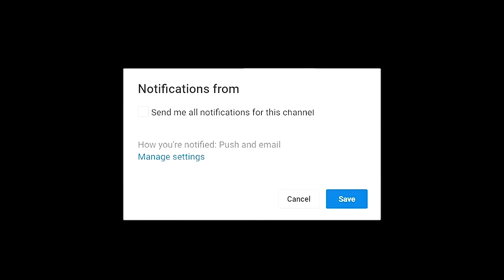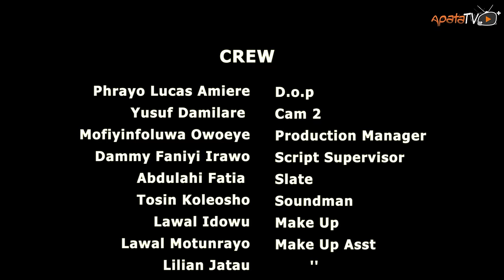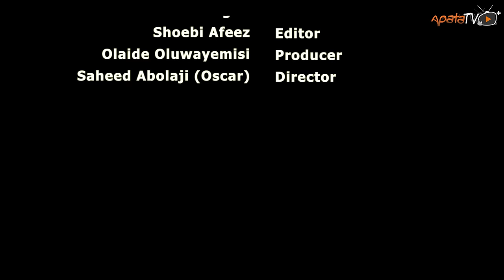Ajoso Latest Yoruba Movie 2024 Drama | Debbie Shokoya|Abebi | Rotimi Salami |Olaide Ogunyemi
In this thrilling Yoruba movie, two lives intersect as a man ( Rotimi Salami), pressured by his parents to find a partner, crosses paths with a struggling woman responsible for caring for her sister. As their fates intertwine, they discover that there's more to their reality than meets the eye, leading to a journey of love, sacrifice, and uncovering hidden truths that will reshape their destinies forever.